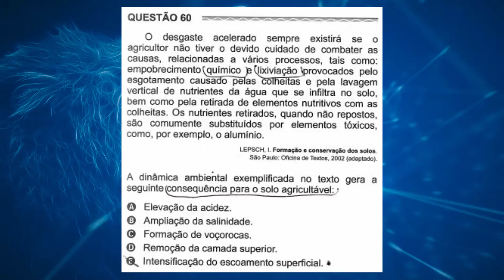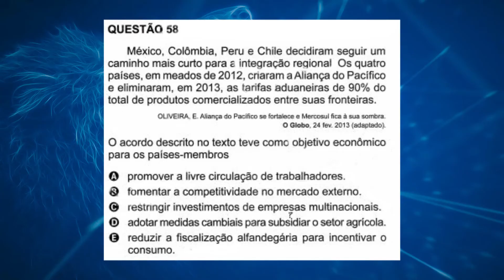ENEM 2017 (1°dia) - Prof. Corrêa comenta as questões de Geografia